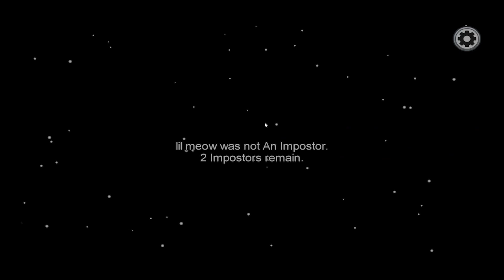Among us Prefect timing and Fails compilation #3